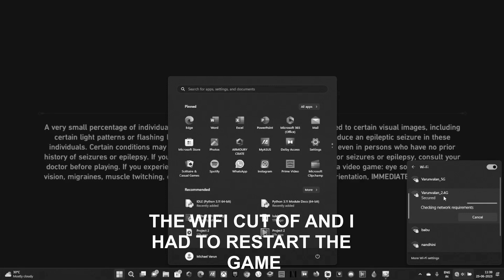New SIMULATED UNIVERSE EVENT gives U DOUBLE REWARDS!!!!!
Hello you tube welcome back,  today we played some honkai starrail with my chat it was crazy fun .
if you guys didn't watch my previous video I recommend you guys to watch it.
 If you guys wanna see me live I will be streaming on twitch at 6:00 PM IST.